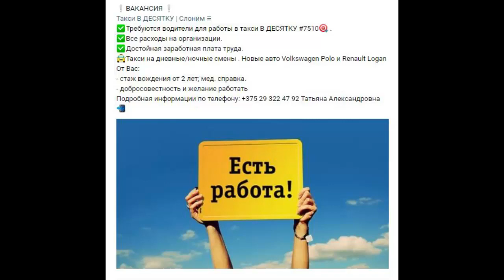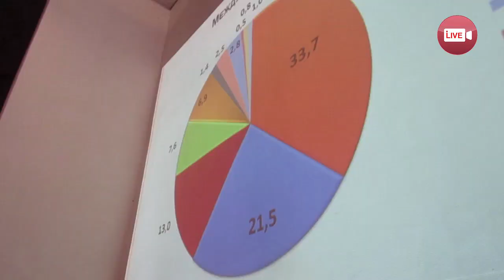Чего достиг Слоним за 2020 год? Власти подвели итоги, послушайте!